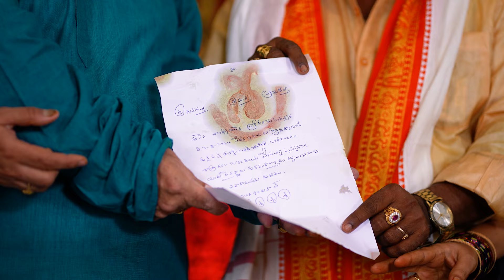ENGAGEMENT || WEDDING STORY || ANUPAMA & DHEERAJ || KOOL SWAROOP PHOTOGRAPHY